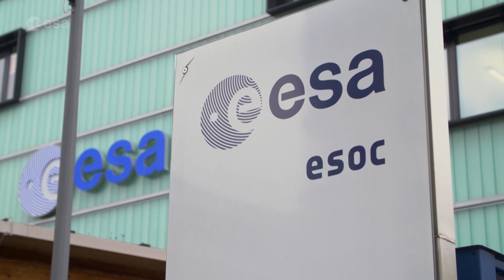ESA highlights 2020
2020 has been another year of progress for ESA. The launch and commissioning of Solar Orbiter heralded a new era of space science, whilst Eutelsat Konnect revolutionised telecommunications. The new Vega SSMS began a cost-effective new launch system for small satellites, deploying exciting new technologies such as PhiSat and ESAIL. ESA’s Earth Observation activities were also showcased, with the launch of Sentinel-6 and an international effort to monitor the environmental and economic impact of COVID-19. Gaia and Cheops yielded new findings about our universe; ESA astronaut Luca Parmitano returned successfully from orbit. With a lunar programme agreement signed and new steps being taken to control debris, ESA is set to begin 2021 at the forefront of space exploration.